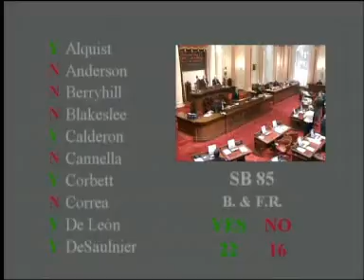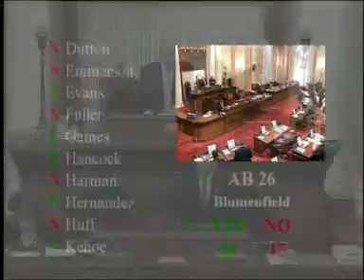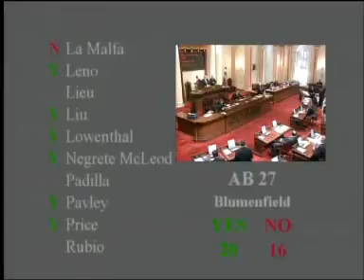Senate Floor Session 4/4 6/15/2011